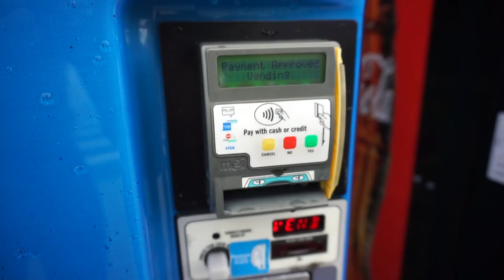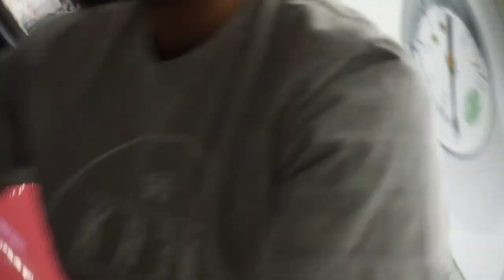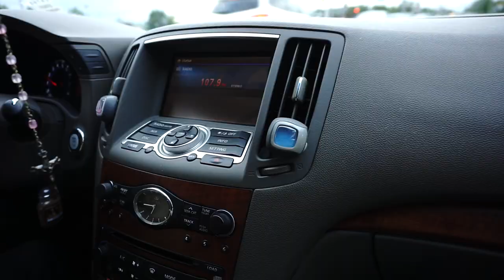ABANDONED HORSE TRACK VLOG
Hey guys how's it going, thank you so much for tuning in!! Here is a Vlog of @itskelvv, @fohsticks, @John_Campbelll going to our local Walmart just messing around to us exploring a ABANDONED RACE TRACK! This is just the beginning of something new.